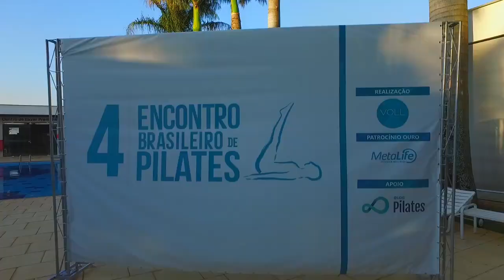Encontro Brasileiro de Pilates: pré-inscrições abertas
Já fez sua pré inscrição para o V Encontro Brasileiro de Pilates?

Data do evento: 20 a 22 de julho de 2018
Local: Campinas (SP)

A Maior Conferência de Pilates do Mundo